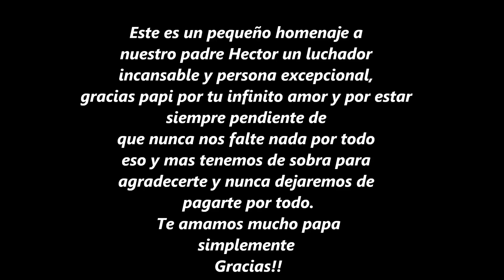Feliz dia Papá Hector Carballo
Es tes un homenaje a ti papá por todo el amor que nos has brindado y que gracias a eso y tu esfuerzo dia con dia no nos ha faltado nada y somo muy felices, te amamos papá y gracias por todo!! Tus hijos!